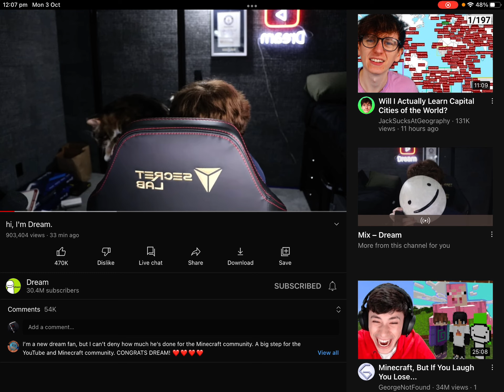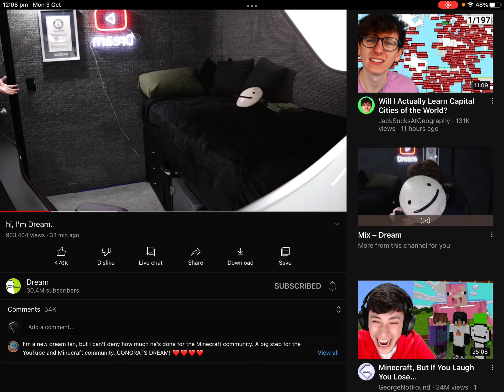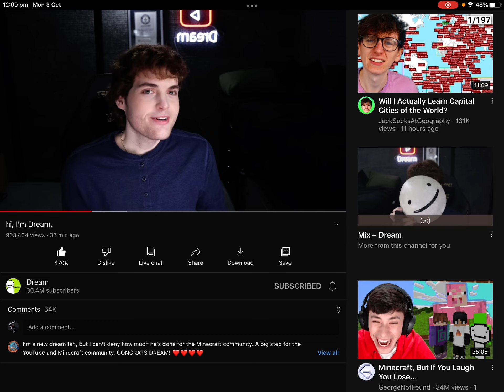REACTING to Dream’s Face Reveal (He is not who I expected him to be)